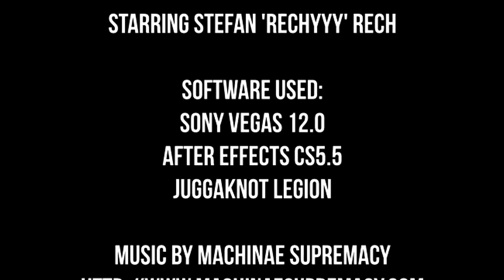Battlefield 3 - Stefan 'rechyyy' Rech - by KryptoN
Hi guys!
Welcome to my newest Battlefield 3 minitage, starring Stefan 'rechyyy' Rech. He released his new clips yesterday and I decided to make a clip - did it in one day, lots of work went to it, so a LIKE would be awesome!